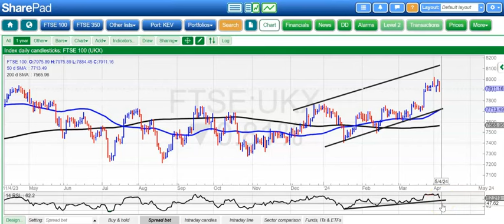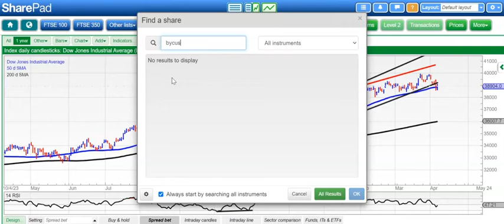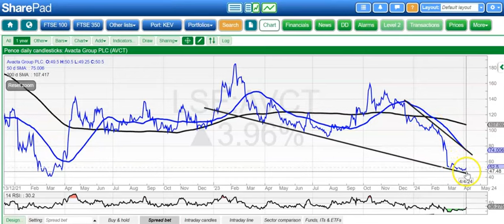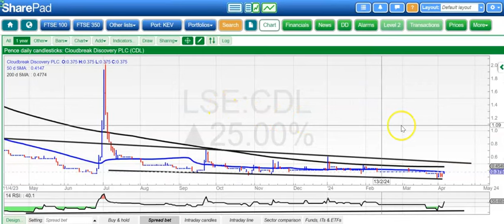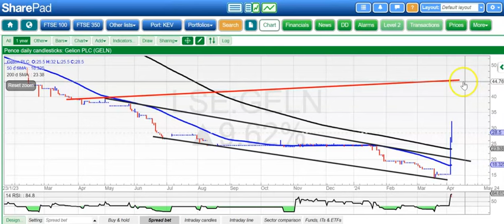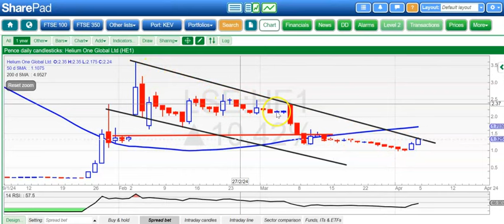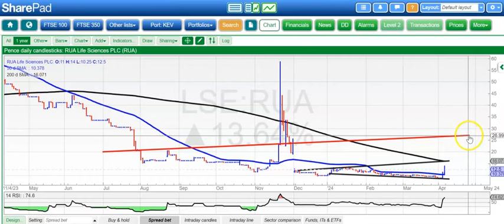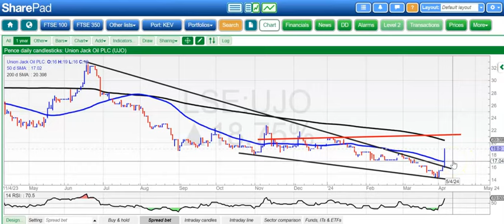Weekend Bulletin Board Heroes: April 7